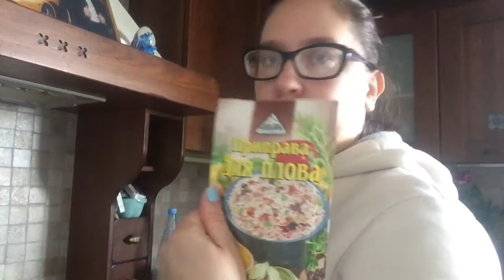Перекус во время готовки. Курица с рисом.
Готовлю курицу с рисом.
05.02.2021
Рецепт

Грудка курицы: 1 шт.
Рис крупнозерновой - 0,5 кг
Смесь перцев;